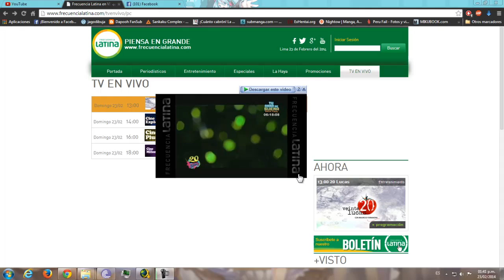Hatusune Miku canal 2(Perú) 20 lucas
pequeña referencia sobre Hatsune Miku..a palabras de un fan de ella